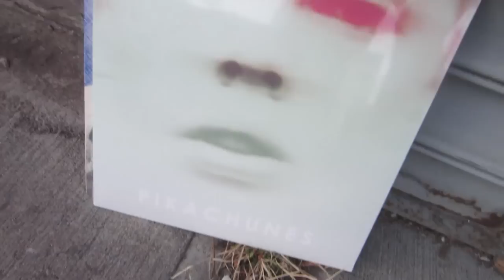Roommate Destroys Living Room for Good (12.7.11)